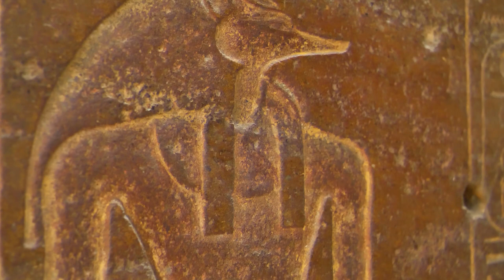Artemis Unveiled: Exploring the Wild Goddess of Ancient Greece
*Discover the essence of Artemis,* the lofty spirit of wild nature and the shimmering mistress of the sacred groves. In this episode of Ancient Greece Revisited, we delve into the mythology of Artemis, unlike the typical "nature goddess" associated with the earth in a motherly way. Artemis represents the wild, untamed aspects of nature - she is the huntress with her golden bow, the queen of solitude, and the embodiment of excitement and lightning beauty.

*Discover Artemis:*

Explore the unique representation of nature and wildness through Artemis.
Journey through the sacred groves and understand her role as the huntress.
Delve into the complex nature of Artemis, a goddess who brings delight but cannot love herself.

*Our Team:*
Interviewer: Michael Michailidis
Cinematographers: Konstantinos Kritikos, Adam Petritsis
Editor: Adam Petritsis